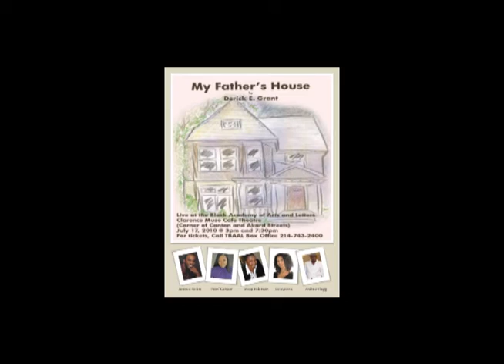My Fathers House promo.wmv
My Fathers House
Tickets are $20 and available at the box office of TBAAL, through from the cast members, and by contacting Derick Grant .

Don't miss what some critics (my WIFE, MOMMA, DADDY, and SON) have touted as the BEST STAGE PLAY TO BE PERFORMED. on July 17th!

Enjoy a play that will have you rolling on the floor when you aren't possibly wiping away a tear.

Starring
Jeremie Rivers, Snoop Robinson, Perri' Camper, Swisyzinna, Andrew Flagg, and Derick E. Grant